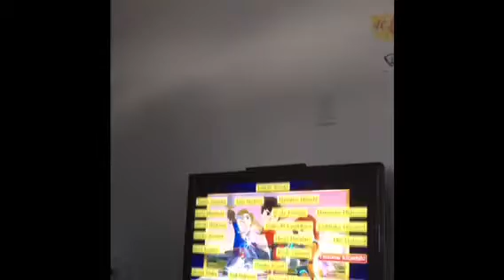Ewan's video game busters super smash bros for wii u